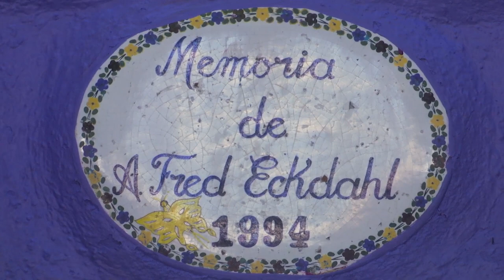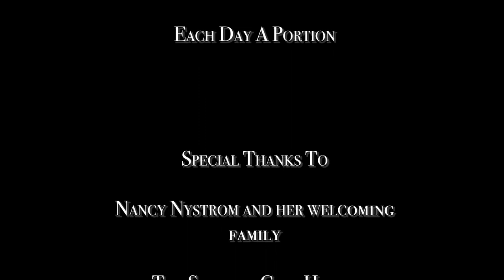Casa Hogar Los Angelitos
A short documentary film highlighting the life of Nancy Nystrom, founder of Casa Hogar Los Angelitos, an orphanage in Manzanillo, Mexico.

After the death of her son, Nancy Nystrom turned her grief into a newfound faith, spreading the love for her son through her work with the children of Manzanillo, Mexico.

NANCY'S BOOK:
Each Day a Portion